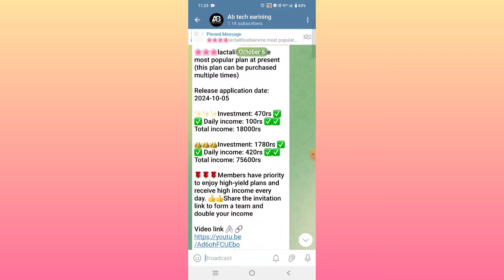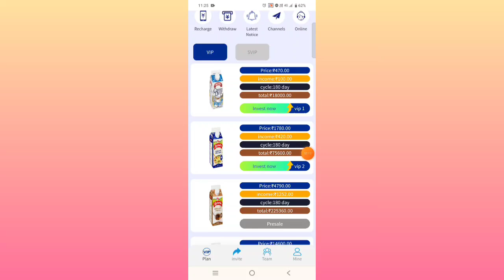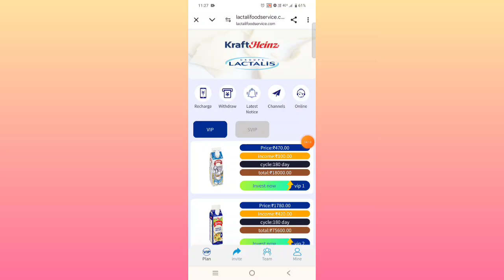Lactalis earning app | Lactalis earning app new update today | withdrawal problem | real or fake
मैं एक प्रचारक हूं ना की कोई सलाहकार मेरा काम है। रोज रोज नई नई Information Share करना,आजकल बहुत ठगी चल रही है तो आप जो पैसा निवेश करें, सोच समझकर करें। इसमें आपको Profit or loss हो सकती है। पैसा अपनी जिम्मेदारी के ऊपर ही Invest करें। इसमें हमारा और YouTube channel Educate Acedmy का कोई योगदान नहीं होगा। ना की कंपनी से हमारा लेना-देना है। हम सिर्फ आपको कंपनी का प्लान दिखाते हैं ना कि आपको पैसा इन्वेस्ट करने की सलाह देते हैं। आप जो भी करें अपनी जिम्मेदारी पर करें।